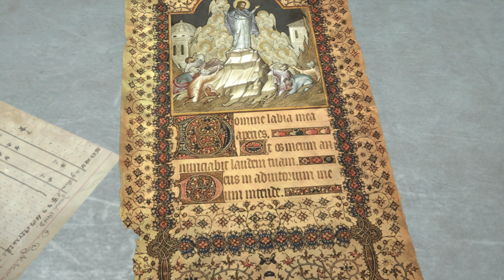Some Rise of the Tomb Raider 4K PS4 Pro Gameplay!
Captured using ElGato 4K60S+ in Standalone Mode.